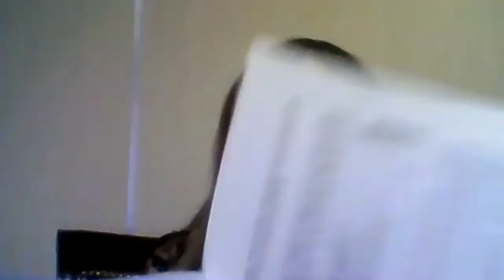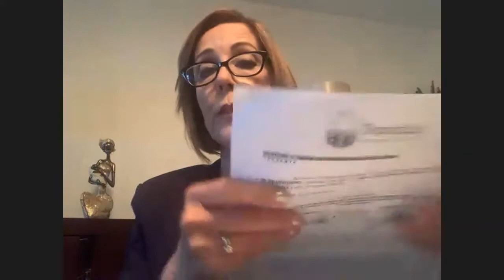2020 10 15 Sesión de Ayuntamiento 64 Odrinaria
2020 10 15 Sesión de Ayuntamiento 64 Odrinaria